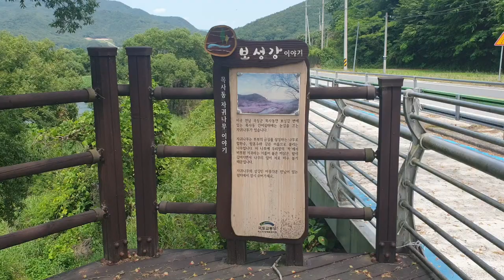이 나무 껍질을 벗겨 먹였더니 발기부전이 모두가 사라졌다.